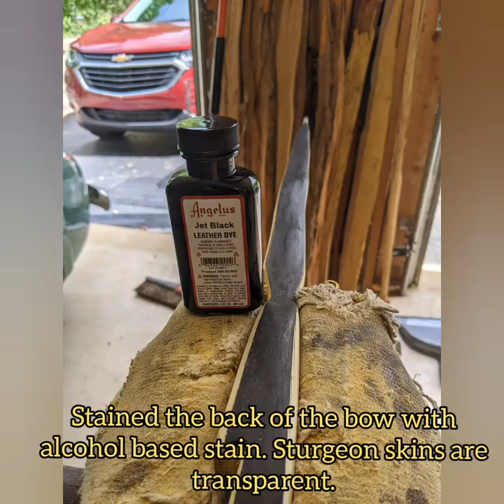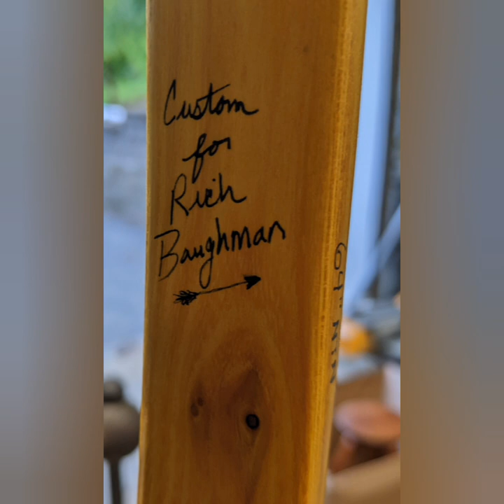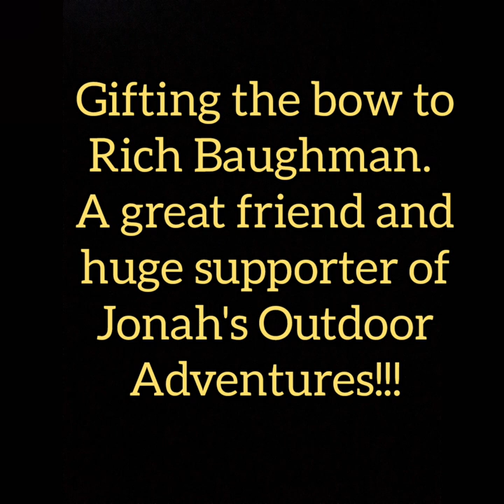Osage Orange Self Bow Stickbow Part 3 The finish work, sturgeon skins, tips, and leather grip